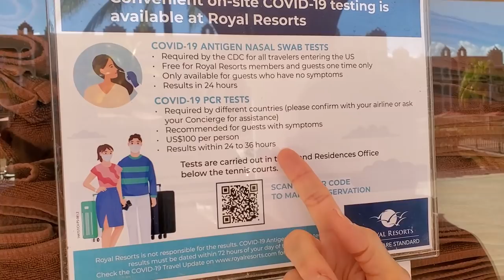ANOTHER AWESOME DAY AT THE ROYAL HACIENDAS RESORT | PLAYA DEL CARMEN, MEXICO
Join Sharon, Jamie and Matthew for a fun day at the Royal Haciendas Resort in Playa del Carmen, Mexico. So much food and so much fun!!!
To book your next vacation, contact Sharon at

Our mailing address:
Sharon at Sea Travel